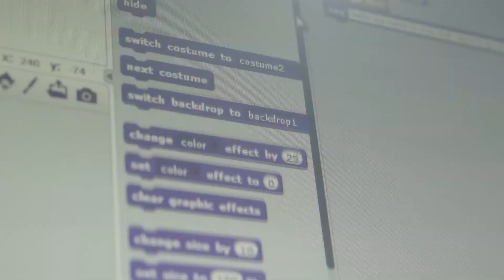Google Code To Learn - Finalist Story Kartik Singh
Meet Kartik Singh from New Delhi who is a Class 8 student. Kartik is the winner of Code to Learn 2016 and he’s here to tell you his story.

Hey there young and innovative minds! You can create a really cool and simple app or game like Kartik’s using MIT's Scratch or App Inventor.

To enter Code to Learn 2017, simply register your project online via the Google Code to Learn website no later than 31 August, 2017. Happy Coding!